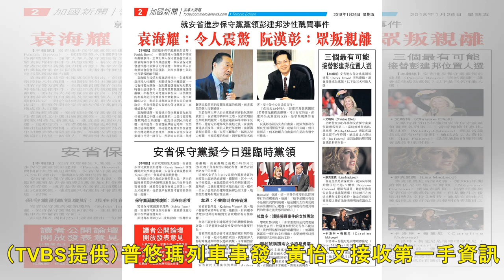T台主播看普悠瑪死傷數從個位跳到三位數 自爆主播台心聲 - 自由娛樂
2018/10/22 18:21 〔記者蕭方綺／台北報導〕台鐵普悠瑪列車21日傍晚發生出軌翻覆意外，震驚全國，TVBS新聞台立即增加晚班人力，除宜蘭花蓮台東駐地外，再調派各區共15組同仁支援，昨（21...